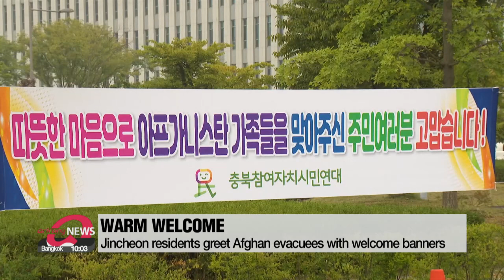378 Afghan evacuees in S. Korea to be housed in Jincheon County starting Friday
오늘 오전 아프간인 378명 법무부 차관과 함께 진천으로... 이 시각 진천은?

Our top story this lunchtime.
Nearly 400 Afghan evacuees who arrived in South Korea on Thursday will be staying temporarily at a state-run facility in  Jincheon county,... about 90 kilometers southeast of Seoul.
Our Bae Eun-ji has been at the site since around the time they arrived.
So Eun-ji, you've been there for a while now... tell us about the situation.

Well Mark,... right behind me is where the Afghan evacuees will be staying,... for around 6 weeks.
The evacuees who came to Korea yesterday afternoon will soon arrive here on 15 buses.
According to the Justice ministry, there are 377 of them arriving in Jincheon,... one fewer than the total number the foreign ministry had announced yesterday.
Police have been patrolling the outskirts of the facility all morning even before the evacuees got here,... and will be here 24/7 to reassure local residents.
Also, 10 healthcare workers and 40 workers from the Justice Ministry will be staying here to help them settle.
The evacuees will be staying here at the National Human Resources Development Institute, a state-run facility in Jincheon County,  Chungcheongbukdo Province.
The 6-story building can accommodate up to around 520 people.
Last year, this same facility was used as a quarantine center for Koreans who were evacuated from Wuhan, China at the start of the pandemic.
The Afghan evacuees will be placed under self-quarantine for two weeks here.
And although they were tested for COVID-19 upon arrival,... they will have two additional PCR tests during their quarantine period.

It's good to hear that there will be a lot of support to help them settle.
How are local residents there responding to housing Afghan evacuees in their hometown?

Most of the local residents here seem to be welcoming the Afghans staying here in Jincheon.
Especially because they are those who helped with the South Korean mission in Afghanistan, and there are around a hundred young children under the age of 5,... these residents are ready to welcome them with open arms.
Residents greeted them by putting up welcome banners at the entrance, with the messages in Korean, English, and Arabic.
One of them read "Welcome to Korea, the country of Freedom and Peace."
But at the same time,... there were fears that there might be Taliban members included in the incoming group.
This comes as an Afghan, who was evacuated to France, was recently arrested,... suspected of having links to the Taliban.
In response, government officials reassured locals that there is no need to worry,... as they have completed the screening process to confirm the identities of the evacuees.
That's all I have for now at this hour.

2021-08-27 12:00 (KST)